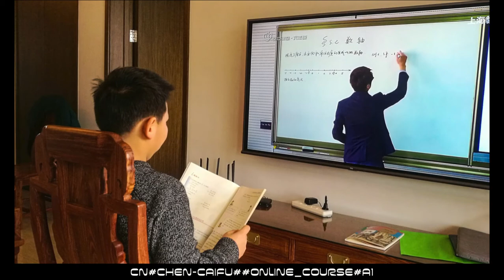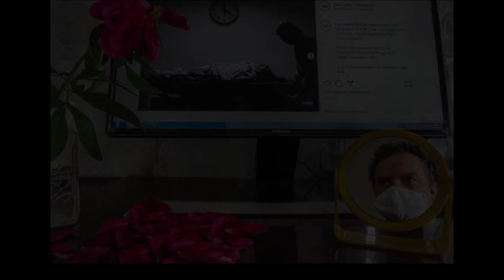The awards ceremony for the FIAP We Stay Home competition